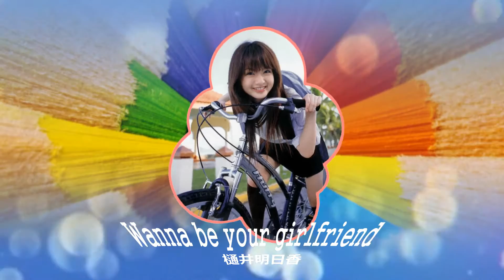Wanna be your girl friend 樋井明日香 midi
明日香さんのデビューシングル。ローティーンに応じたキャンディポｘプな楽曲です。
キュートで初々しさが溢れています。現在は女優業がメインなのでしょうか？